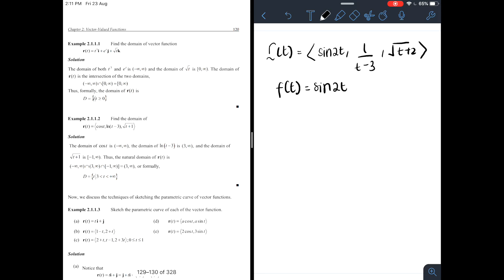How to determine domain of vector functions?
This video will be used during Substitute Blended Learning for BUM2123 Applied Calculus subject